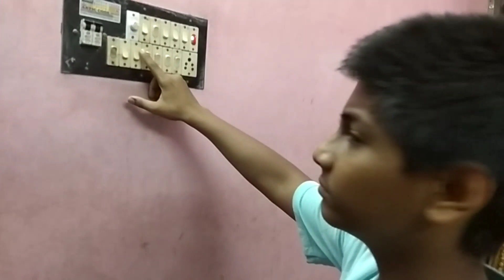Types of people in childhood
Support us!